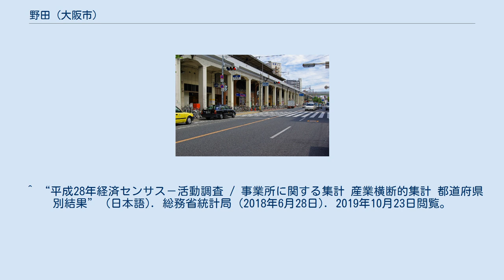野田 (大阪市)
福島区の町・字
日本 」 近畿地方 」 大阪府 」 大阪市 」 福島区 」 野田 野田（のだ）は、大阪府大阪市福島区にある町名。
現行行政地名は野田一丁目から野田六丁目。
 大阪市福島区の南部に位置する。
北は吉野、東は玉川、西は此花区西九条、南は旧淀川（安治川）を挟んで西区川口にそれぞれ接する。
 伝足利義詮著「住吉詣」の1364年（貞治3年）の項に「それ（田蓑島）より南にあたりて野田の玉河と云所あり」とみえ、そのころ鷺島庄の一村であった。
 かつては「吉野の桜、野田の藤」と並び称されるほどの藤の名所で、当地の名を冠した「ノダフジ」は右巻きの藤の標準和名にもなっている。
 2019年（平成31年）3月31日現在の世帯数と人口は以下の通りである。
 2016年（平成28年）現在の経済センサス調査による事業所数と従業員数は以下の通りである。
 JR野田駅 ^ “大阪府大阪市福島区の町丁・字一覧” (日本語). 人口統計ラボ. 2019年10月20日閲覧。
 ^ a b “野田の郵便番号”. 日本郵便. 2019年8月15日閲覧。
 ^ “区の概要・地名の由来・区のなりたち”. 福島区. 2018年8月21日閲覧。